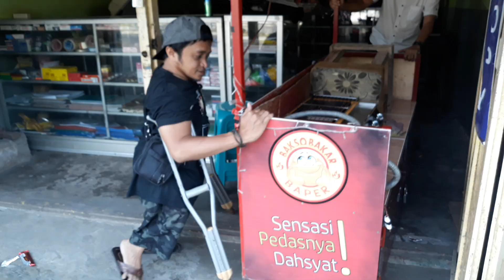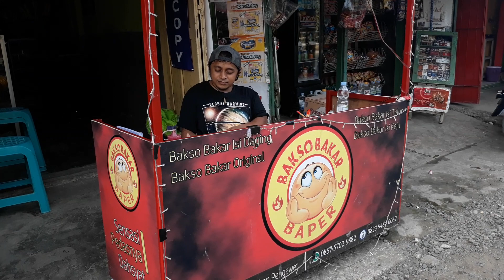Mantan Seniman Kampung di Sinjai Ini Bikin Bakso Baper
Kuliner Sinjai